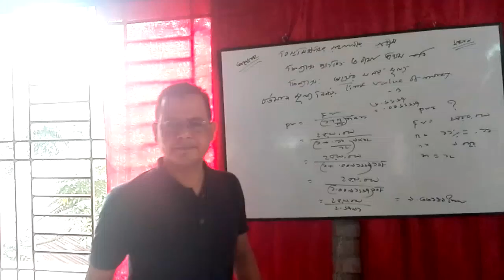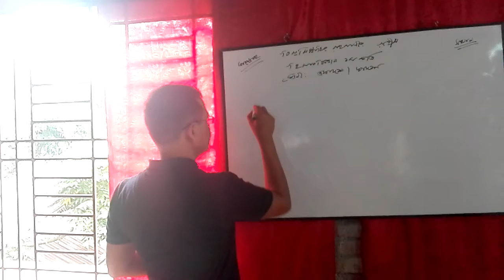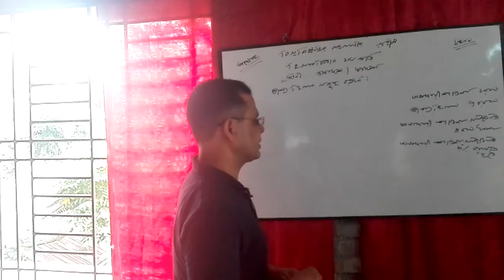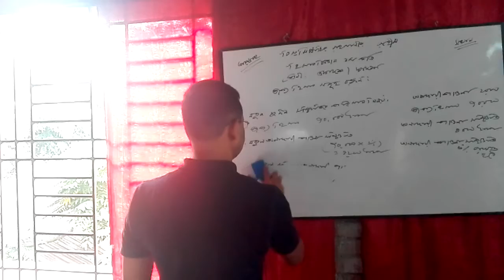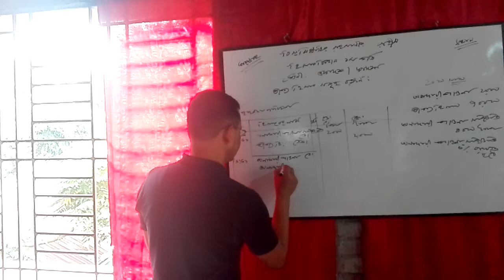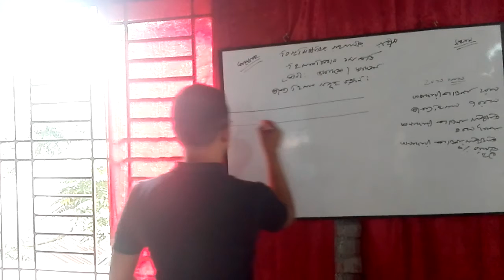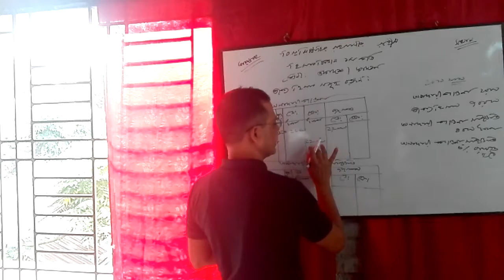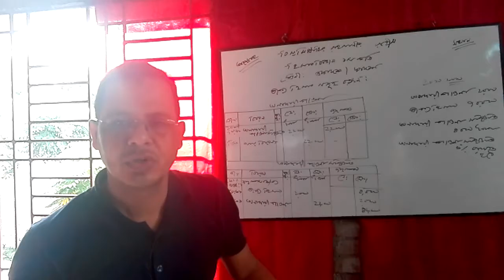একাদশ/ দ্বাদশ হিসাববিজ্ঞান ১ম পত্র(প্রাপ্যহিসাবসমূহরক্ষণ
গাণিতিক   সমস্যার সমাধান।